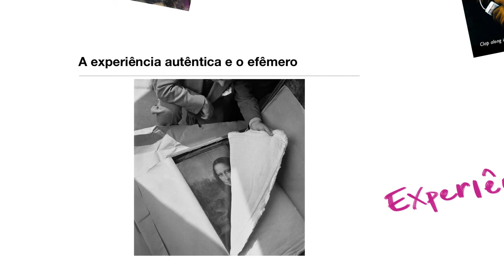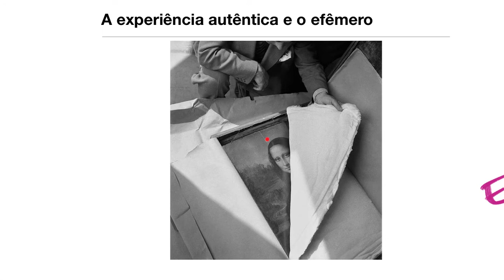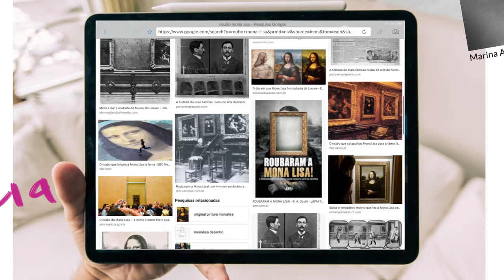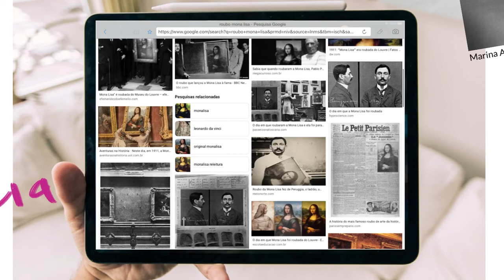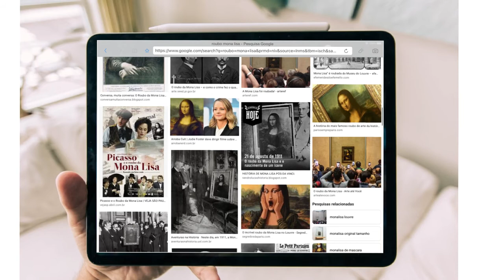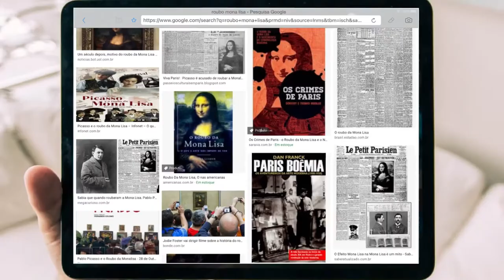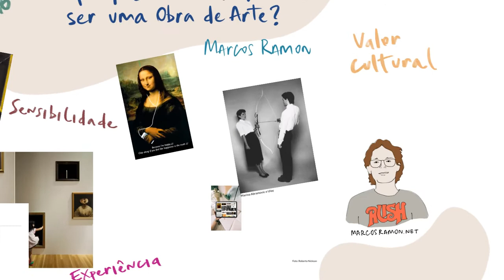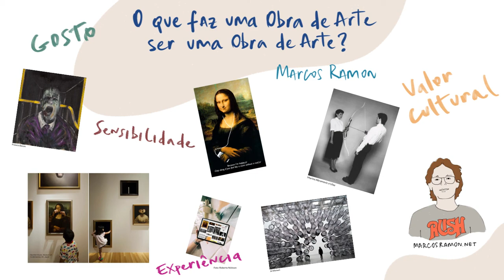O que faz uma obra de arte ser uma obra de arte?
Você certamente conhece a Mona Lisa, de Leonardo da Vinci. Mas o que faz essa obra ser tão famosa? E mais: o que faz uma obra de arte ser uma obra de arte?

🔊 Meus dois livros:
- A estética da angústia: uma aproximação entre Schopenhauer e os Peanuts

😊 Se você gosta do meu trabalho e quer me ajudar a continuar produzindo acesse e veja como contribuir.